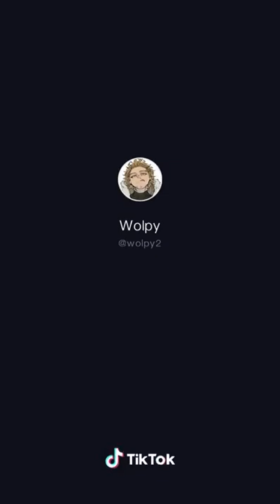Tamaki, Hawks and Aizawa says "Mommy"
el vídeo no es mío, es de tiktok xd
Realmente solo lo subo para poder descargar el sonido y tenerlo de tino jaja xd